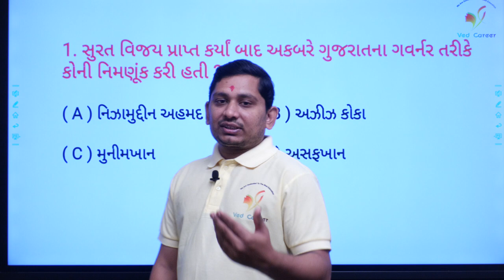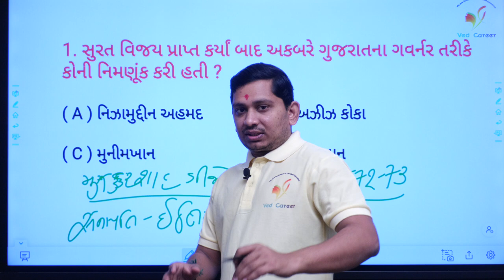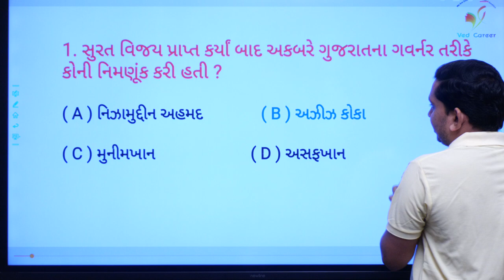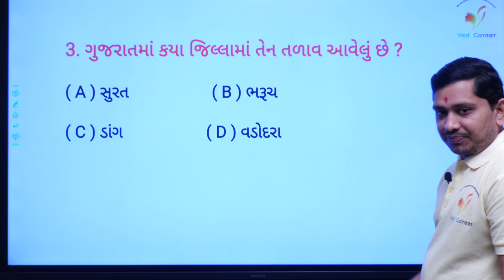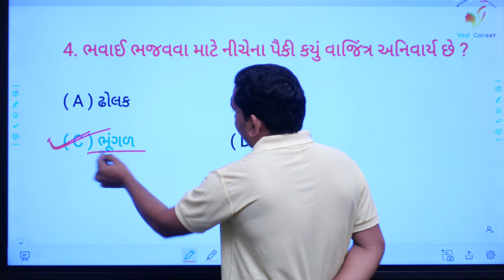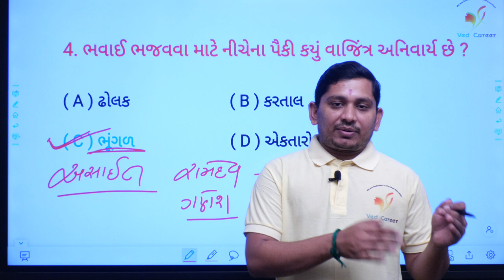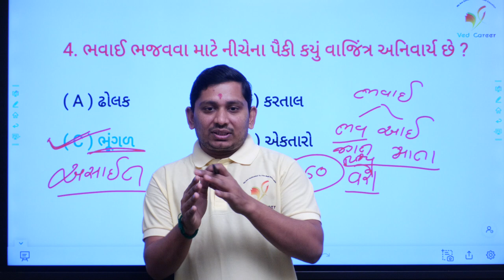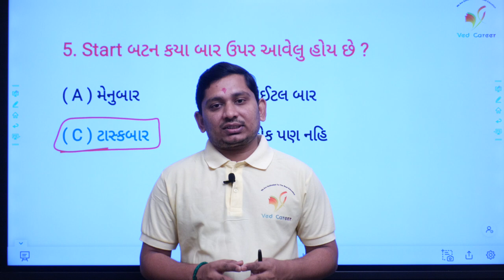ભવાઈ વિશેની માહિતી | ગુજરાતના જિલ્લોઓ | કમ્પ્યુટરના પ્રશ્નો | VED CAREER | ભાગ - 49 | Paresh Sir